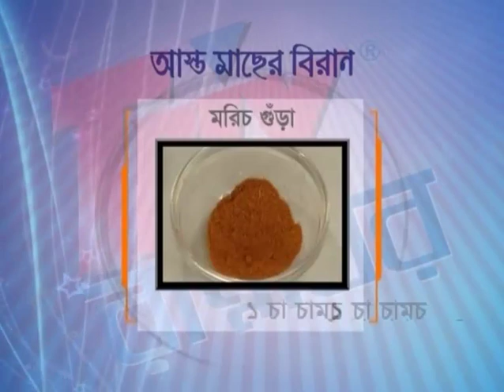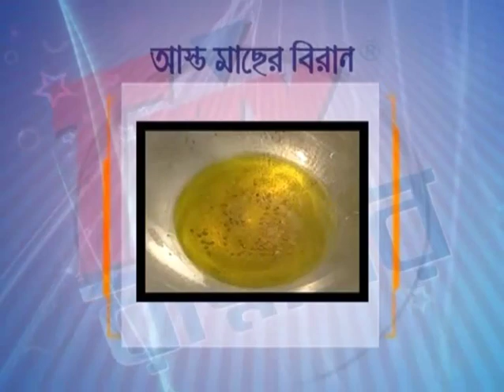Alpana Habib's Recipe: Asto Maachher Biran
31.1